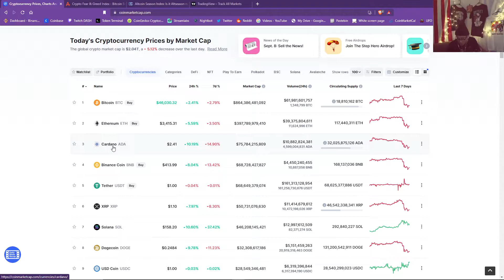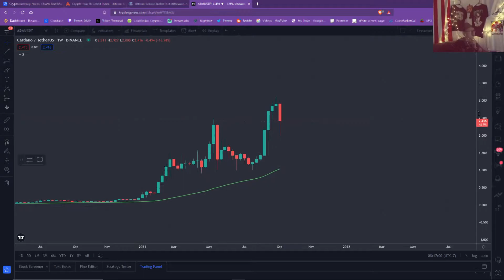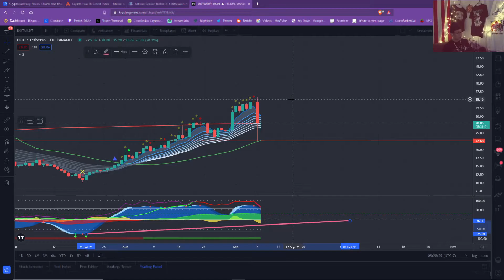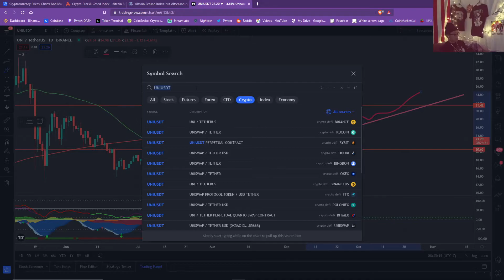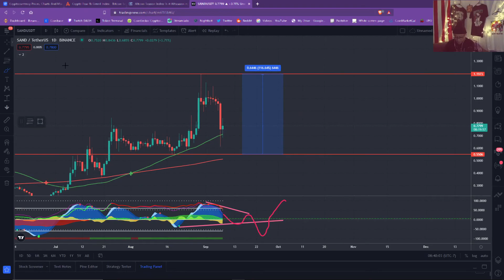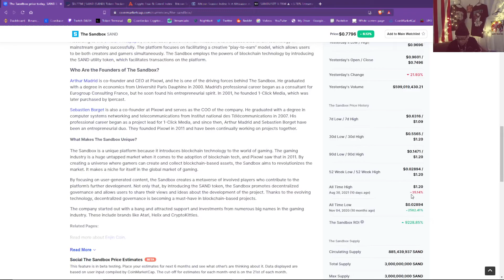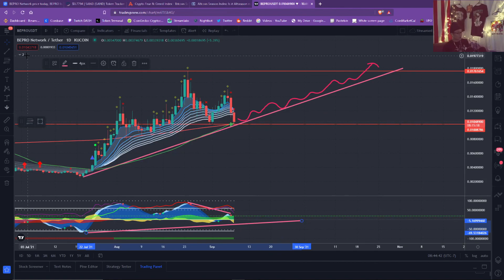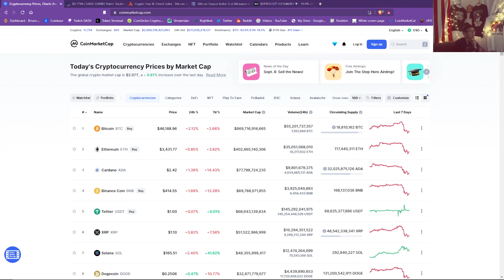CARDANO | LUNA | SOL | DOT | UNI | SAND | BEPRO | Technical ANALysis? [8th Sept 2021]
HUMPDAY MARKET UPDATE

0:00 Start
7:55 CARDANO
13:30 LUNA
15:30 SOLANA
19:05 DOT
23:00 UNISWAP
26:31 SAND
33:52 BEPRO

YOU ARE RESPONSIBLE FOR YOUR OWN MONEY.